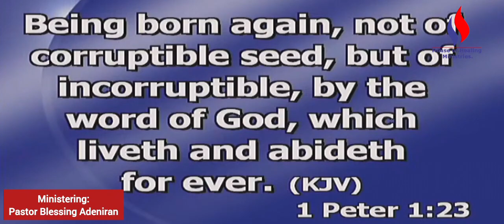When God want to help a man, he influences his imagination - Pastor Blessing Adeniran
Kindly enjoy this explicit explanation on power of imagination for supernatura living.

- The devil cannot stop your imagination, he can only manipulate it.
- Your imagination is like your spiritual womb, you can't give birth to your miracle without conceiving it in your womb.
- seed must be released into your womb, the word of God is the seed that will germinate in the womb of your imagination to produce your miracle. (1Peter 1:23)